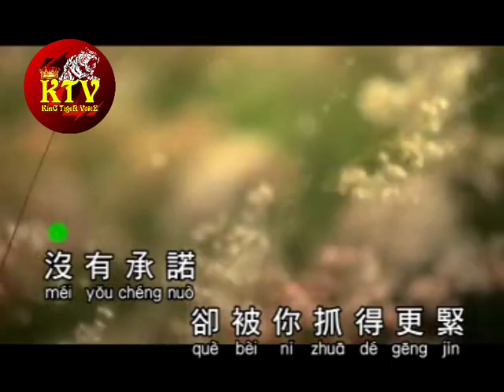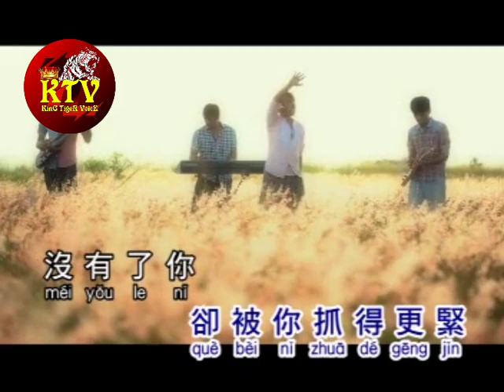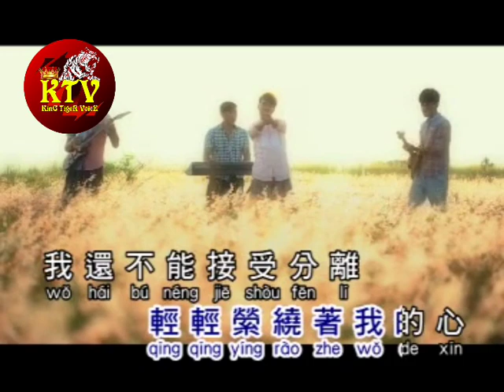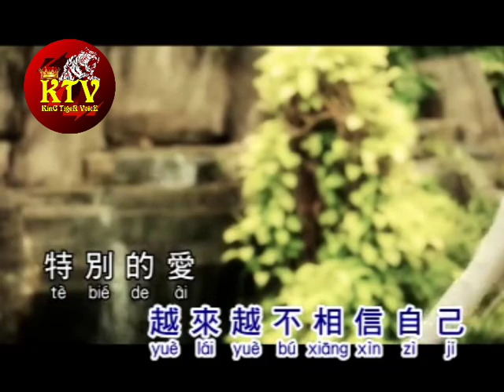Te bie de ai gei te bie de ni - stereo (Seven liu jia yi)